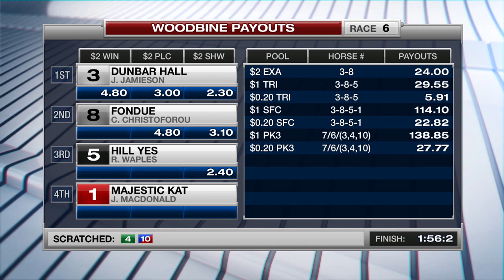Woodbine, Sbred, November 2, 2017 Race 6